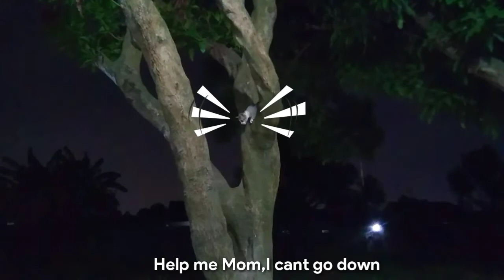Kitten Ask for Help | Can't go down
Its so funny,when the kitten climbs but cannot go down.He just meowing to ask for helping.